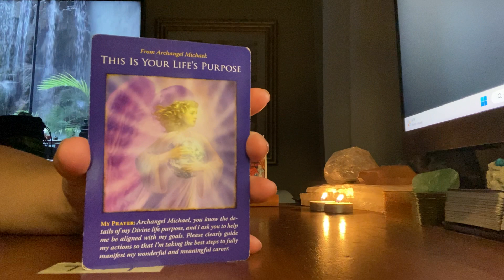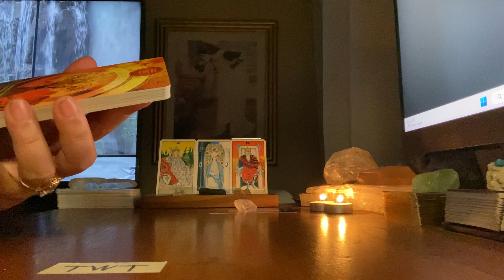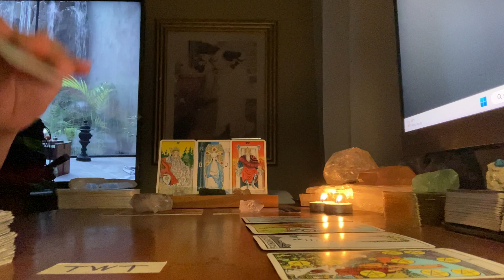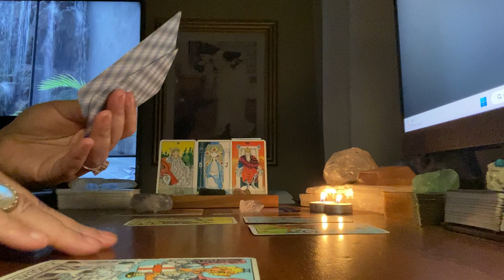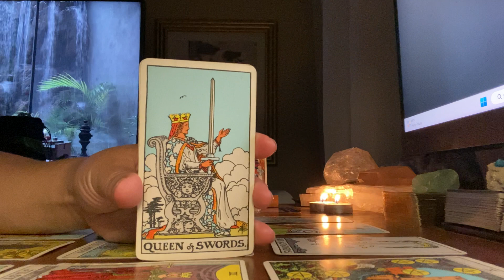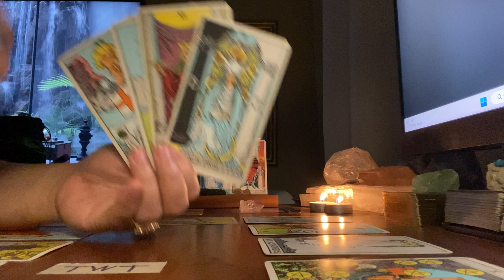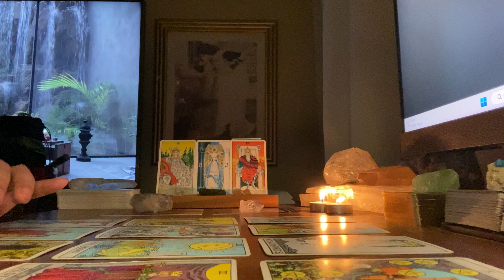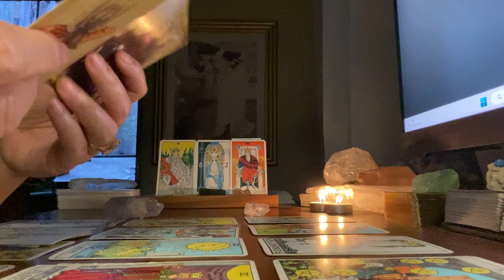Intuitive Messages 237 🐳 | Truth And Clarity Came Out. ⭐🦋💖 | February 25, 2023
🎨CREATOR/ARTIST:
"Learn from everything, see everything, and above all, feel everything! Find eyes within, look for the door into the unknown country."
Pamela Colman Smith, Rider Waite Smith Tarot

🎴DECKS USED IN THIS READING:
Deck 1: Archangel Michael Oracle
Deck 2: Isis Oracle
Deck 3: Vintage Rider Waite Smith Tarot

🃏MY DECK COLLECTION:

TAROT
1) Vintage Rider Waite Smith (1971)
2) Light Seers (1st Edition)
3) Bonestone and Earthflesh (1st Edition)
4) Lonely Dreamer (1st Edition)
5) Darkness of Light (3rd Edition)
6) Haindl (1st Edition)
7 Celestial (1st Edition)
8) Sexual Magic (1st Edition)
9) Light Visions (4th Edition)
10) Bianco Nero (1st Edition)
11) Everyday Witch (1st Edition)
12) Fountain (1st Edition)
13) Druid Craft (2021 Edition)
14) Vintage Universal Waite (1990)
15) Cosmic (1998)
16) Marseille (2020)
17) Ethereal Visions (1st Edition)
18) Crystal Visions (2022)
19) Japaridze (2nd Edition)
20) Old Style Lenormand (1st Edition)
21) Middia Lenormand (3rd Edition)
22) Jane Austen (1st Edition)
23) Hermetic (1st Edition)
24) True Black (2nd Edition)
25) Lover's Path (1st Edition)
26) Egyptian (2000)
27) New Mythic (2009)
28) Twice Told (1st Edition) (June 2023)
29) Ephemere (1st Edition) (December 2023)
30) Bard's Arcana (1st Edition) (December 2024)

ORACLE
1) Romance Angels (1st Edition)
2) Love Story (1st Edition)
3) Archangel Michael (1st Edition)
4) Oracle of Echoes (1st Edition)
5) Connected and Free (2nd Edition)
6) Uncover Your Past Lives (1st Edition)
7) Radiant Crystal Cards (1st Edition)
8) Flowers of the Night (1st Edition)
9) Angels and Ancestors (1st Edition)
10) Sacred Destiny (1st Edition)
11) Sexual Magic (1st Edition)
12) Wisdom of the Oracle (1st Edition)
13) Starseed (1st Edition)
14) Starry Beginnings (1st Edition)
15) Secret Language of Light (1st Edition)
16) Black Moon Astrology (2nd Edition)
17) The Prophet (1st Edition)
18) Rumi (2022)
19) Buddhism (1st Edition)
20) Wild Unknown Animal Spirit (1st Edition)
21) Sacred Sites (1st Edition)
22) Isis (1st Edition)
23) Moonology (2018)
24) Wisdom of Ancient Egypt
25) 11:11 (1st Edition) (May 2023)
26) Nostradamus (1st Edition) (June 2023)

1 Kings 7:21, Holy Bible (High Priestess, B and J). p. 419